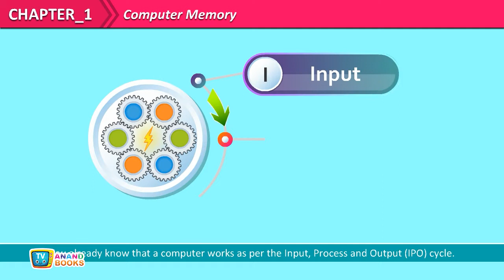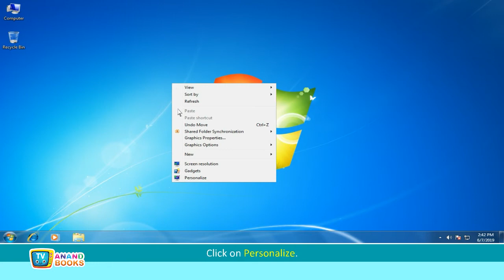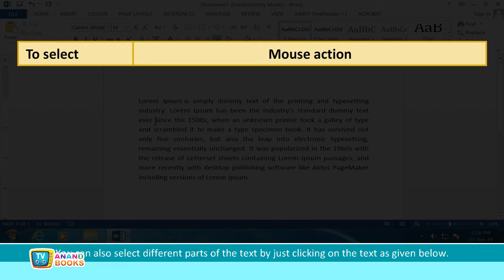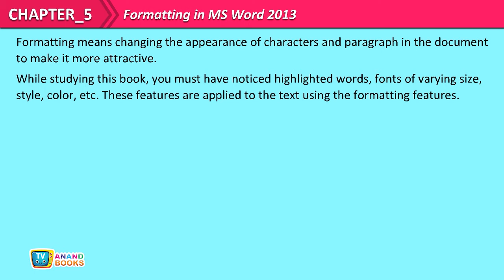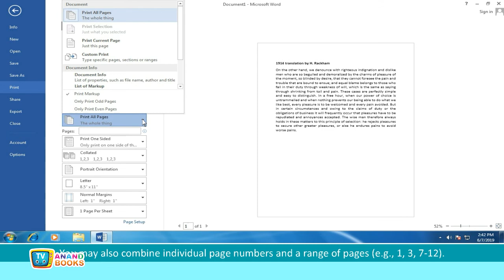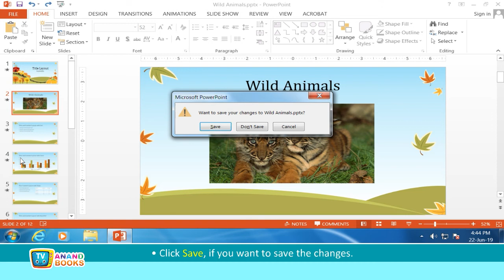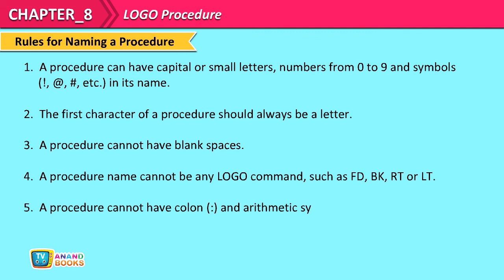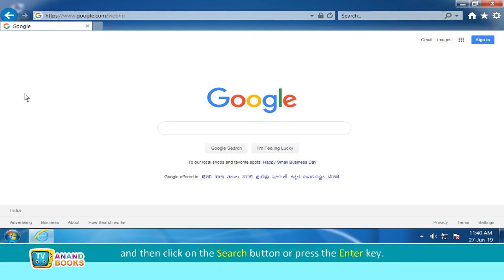TV ANAND BOOKS MM-430 Computer Vision-4 SERIES OF MEGA MINND BOOKS (INDIA) PRIVATE LIMITED